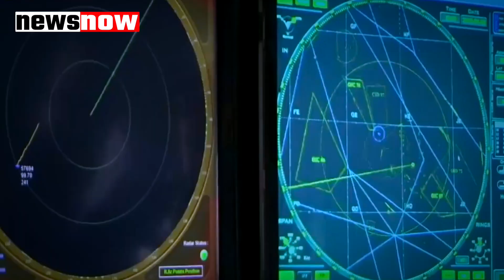ईरान के दुश्मनों से दोस्ती कर रहा इजरायल, खाड़ी देशों के साथ बन रहा है खतरनाक स्क्वॉड